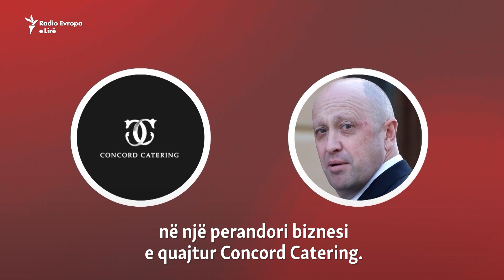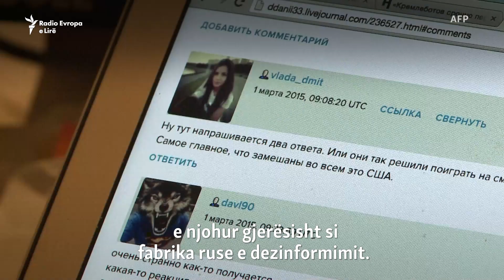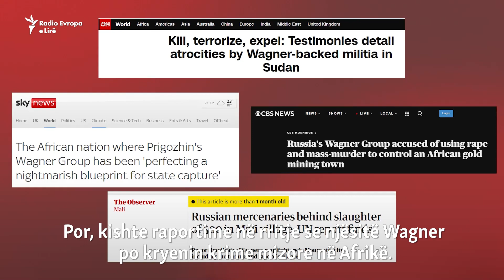Yevgeny Prigozhin: Nga "kuzhinieri i Putinit" në mercenar të paskrupull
Yevgeny Prigozhin, i cili udhëhoqi një rebelim të armatosur në Rusi, besohet të ketë vdekur në një aksident ajror në moshën 62-vjeçare. Incidenti ndodhi rreth dy muaj pas kryengritjes. Prigozhin kaloi vite në një burg sovjetik, përpara se të bëhej i njohur si "kuzhinieri i Putinit" për pasurimin e kontratave të hotelerisë së Kremlinit.